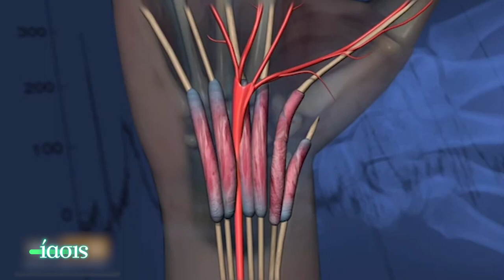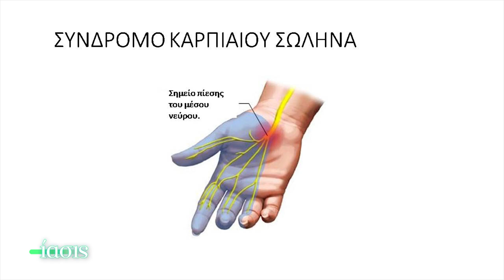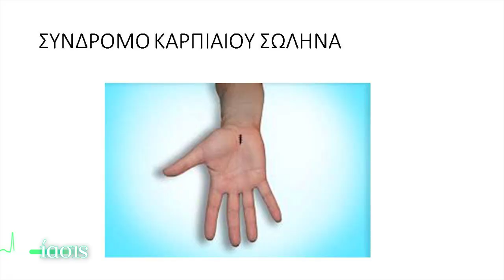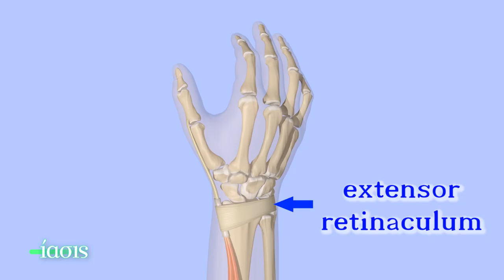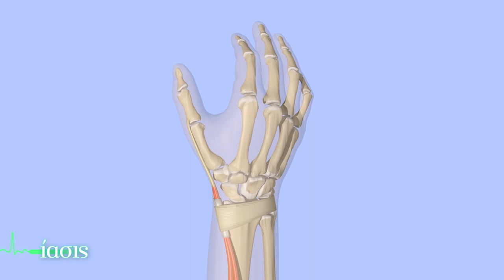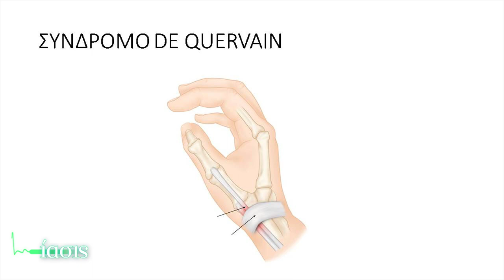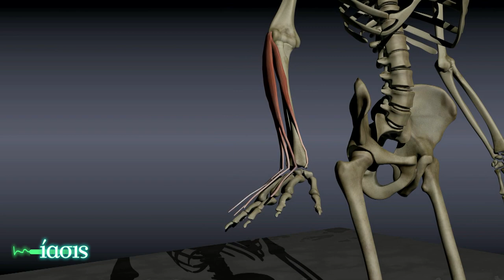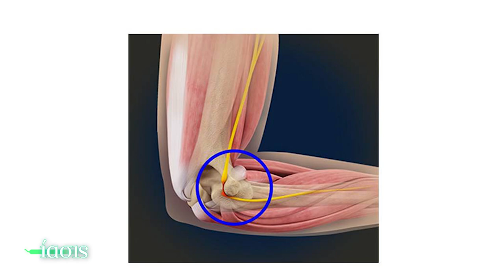ΙΑΣΙΣ Tv - Σύνδρομο Καρπιαίου Σωλήνα, Σύνδρομο DeQuervain, Επικονδυλίτιδα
Σύνδρομο Καρπιαίου Σωλήνα, Σύνδρομο DeQuervain, Επικονδυλίτιδα Αγκώνα. O ορθοπεδικός  χειρουργός άνω άκρου Παναγιώτης Πάντος, μιλάει για τις πιο συχνές παθήσεις των άνω άκρων και μας εξηγεί ποια αιτία τις προκαλεί και πως αντιμετωπίζονται.